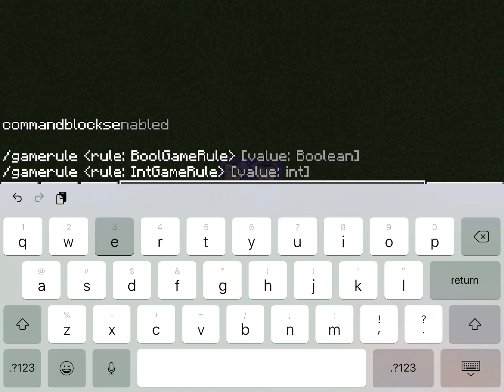Minecraft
Minecraft command rule